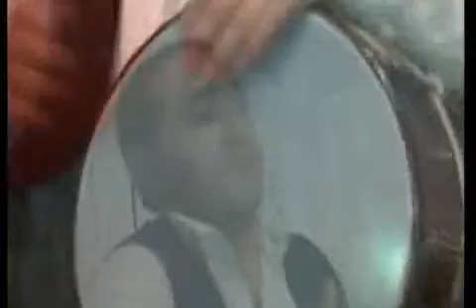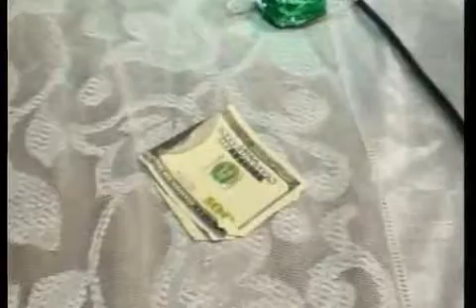FATMAYI ELININ TOYU 2014 IBRAHIM NAGARA AMIL SUMQAYIT NAGARA SUPER SOLO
Hörmətli izləyicilər Bakı Kənd Toyları  ♪ rəsmi kanalına xoş gəlmisiniz.

© Bütün müəllif hüquqları "SQ Media" tərəfindən qorunur! Audio və video-vizual materialların nüsxələnməsinə icazə verilmir !

Official All copyrights reserved by SQ Media Azeribaijan